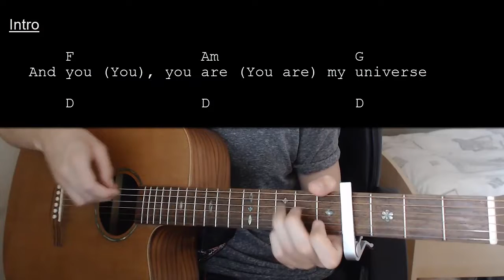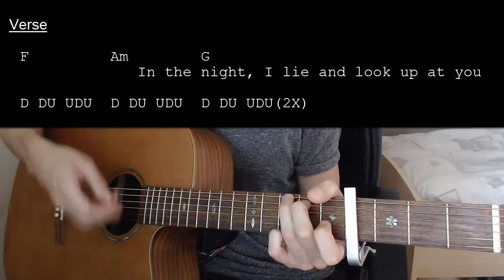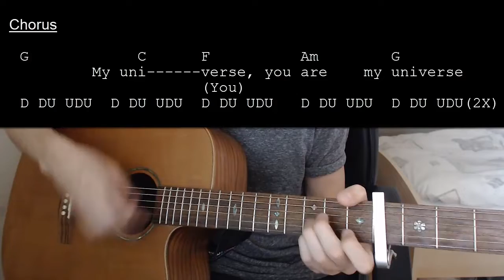Coldplay X BTS - My Universe EASY Guitar Tutorial With Chords / Lyrics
Learn how to play "My Universe" by Coldplay and BTS. This Guitar tutorial includes the chords, chord progression, strumming pattern, and lyrics for this song

Coldplay X BTS - My Universe  Capo 4

Chords:
F: X33210
Am: X02210
G: 320003
C: X32010